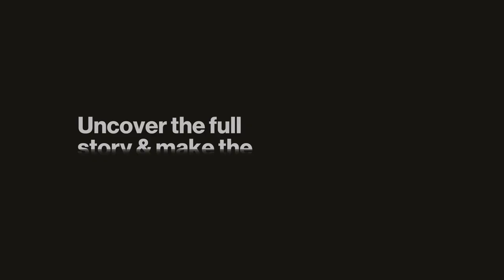Stuhini Exploration (STU) - Silver & Moly & Protecting Shareholders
Interview with Dave O’Brien, President & CEO of Stuhini Exploration (TSX-V:STU)

If you want our take on this interview and Stuhini Exploration, go

Stuhini is a mineral exploration company focused on the exploration and development of precious and base metals properties in western Canada, with its primary focus on its road accessible Ruby Creek Property located approximately 24 km east of Atlin, British Columbia in the heart of the Atlin Gold camp. The property hosts the historical Adanac molybdenum deposit and other than exploration for molybdenum, very little modern exploration has been conducted on the prospective tenures. Stuhini has recently uncovered several high grade and widespread silver showings on the Property.

You will find summaries of all our interviews (helping you save time); Company Reports, exclusive insight on various macro trends in commodities, early access to our company interviews (stay ahead of the crowd); and a thriving community of intelligent investors sharing thoughts and ideas (but without the vitriol and trolling). Think Twitter meets Netflix.

0:00 – Introduction
3:11 – Company Overview
4:19 – Dave O’Brien’s Background
4:49 – Who’s Running Stuhini?
6:09 – What’s The Business Plan?
8:08 – Why Were Projects Cheap for Stuhini?
9:51 – Eric Sprott as a Shareholder: Legacy Issues?
10:43 – How Invested are Management?
14:08 – Business Plan: Revisited
19:58 – Ruby Creek: How Will Stuhini Develop the Project?
25:01 – Which Board Members are Active?
26:31 – When Will Stuhini’s Strategy be Clearer?
30:43 – Royalties: Topical or The Way Forward?
32:00 – What Should Shareholders be Thinking?
33:57 – Why is Dave O’Brien Correct for Stuhini?